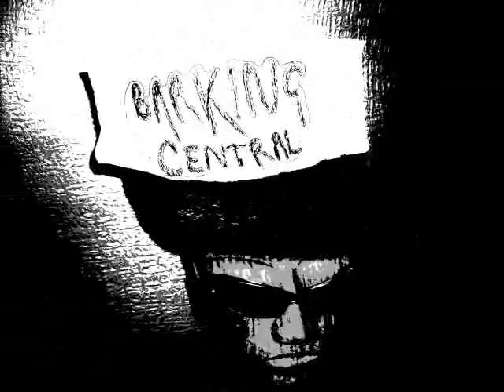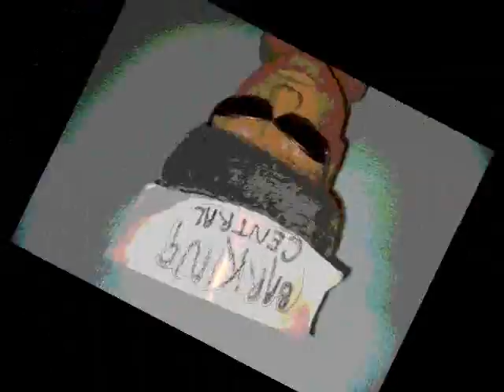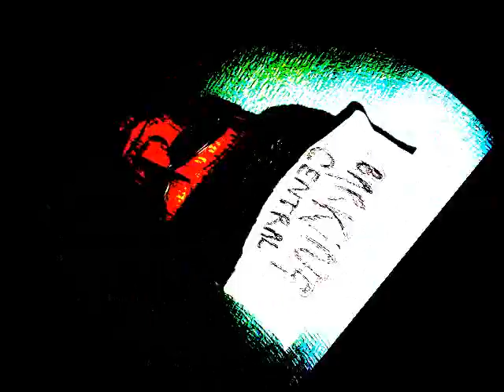,,,,,,,,,,,,Barking Central,,,,,,,,,,,,,,,,Sex Clock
a song recorded 2007 music and recording glrswalker guitar iain nisbet , vocals names voorbugval